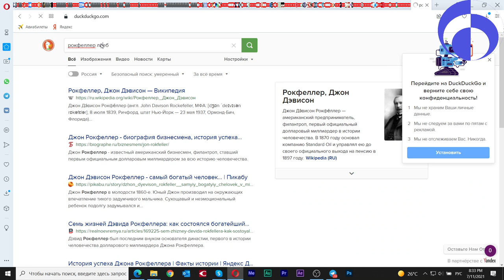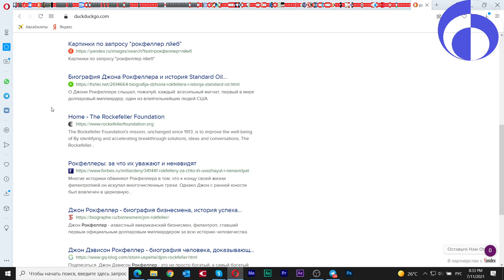Вспоминаем Дюну и принцессу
11 июля 2021
Еще немного воспоминаний о Дюне